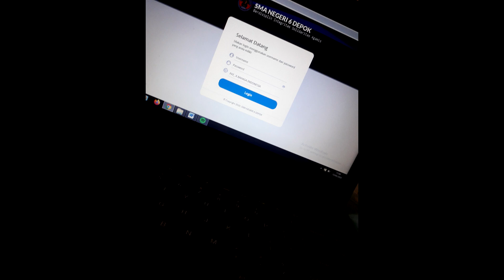Dokumentasi PAT ONLINE 2020 - Hari Ke-5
Music instrument by EKSKUL MOS HEXA
Keyboard player: Brigitta Anjani